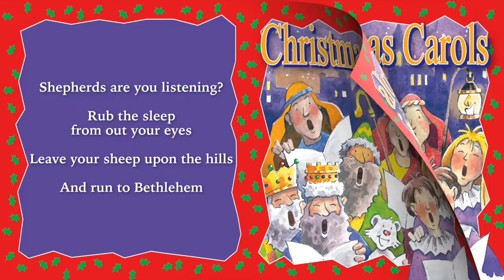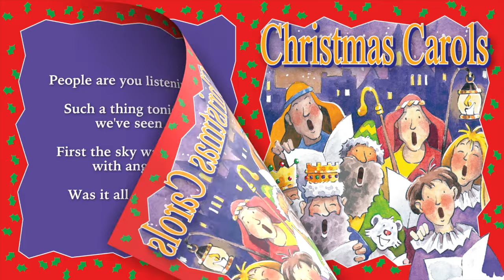Kidzone - Shepherds Are You Listening?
Shepherds Are You Listening performed by Kidzone.

This is an original song, written and arranged by Alison Carver, and produced by Let’s Go Music. It is published by CYP Music.

The song ‘God Rest Ye Merry Gentlemen’ is taken from the album – ‘Christmas Carols’. Published by CYP Limited in 2011. This can be downloaded from Amazon at